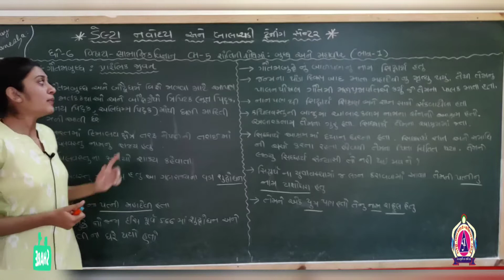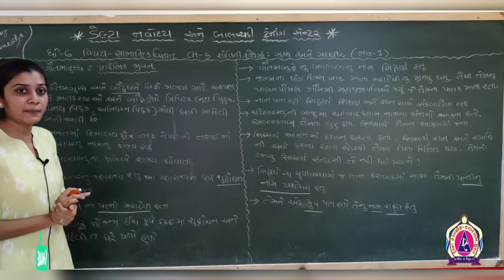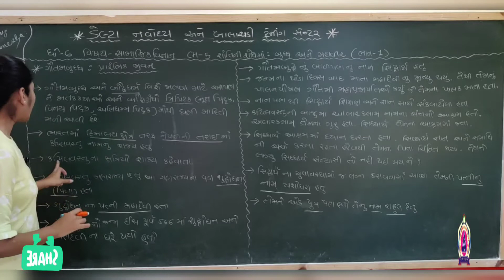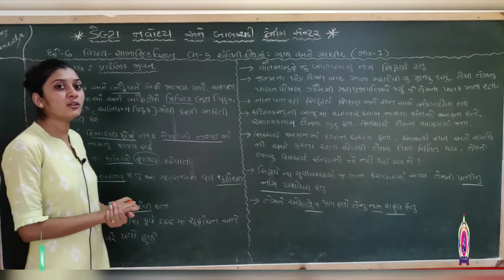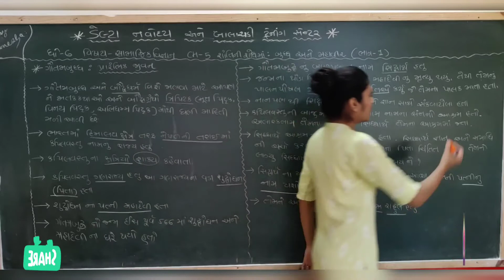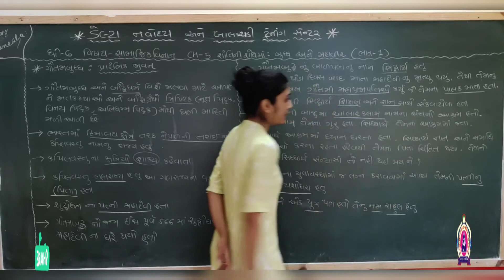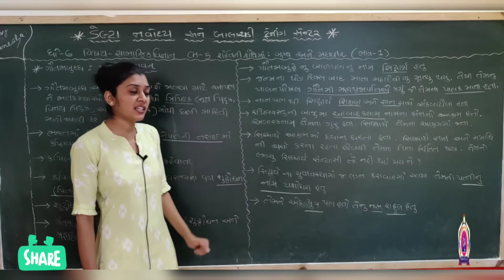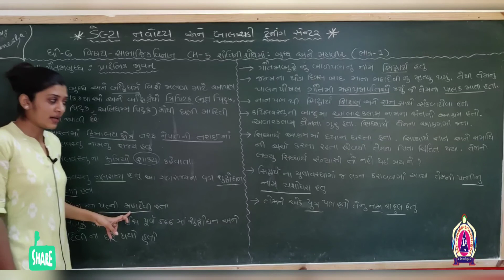DELTA NAVODAYA & BALACHADI TRAINING CENTRE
STD 6
S.S.
CHAPTER - 5
PART - 1